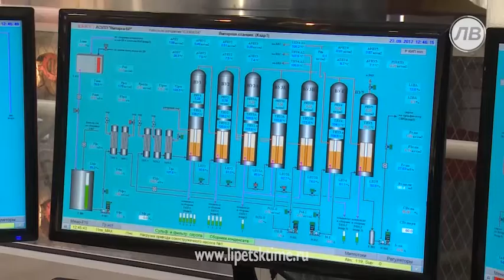Сахарная страда в регионе в самом разгаре...